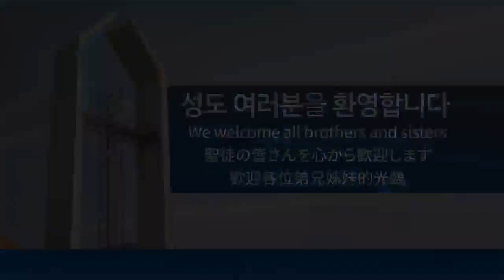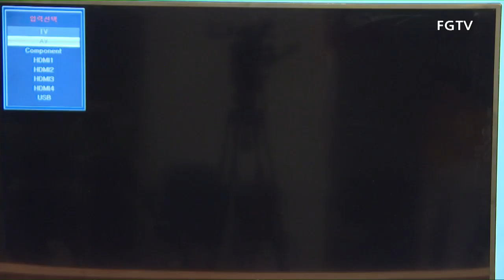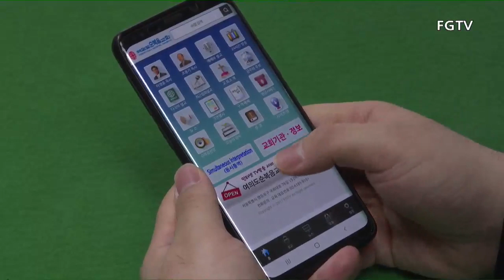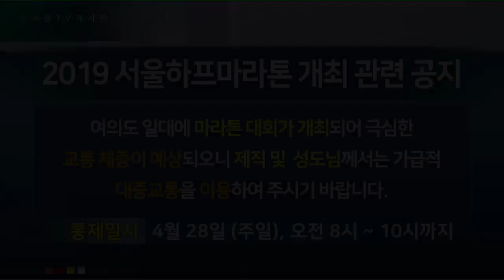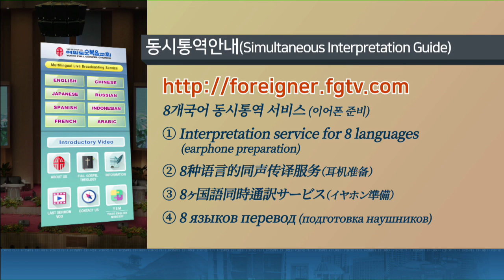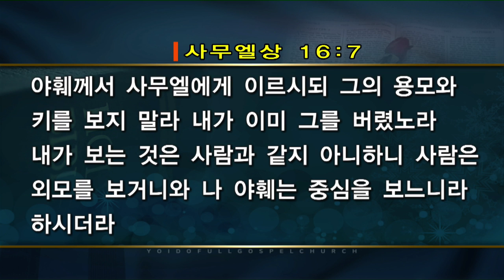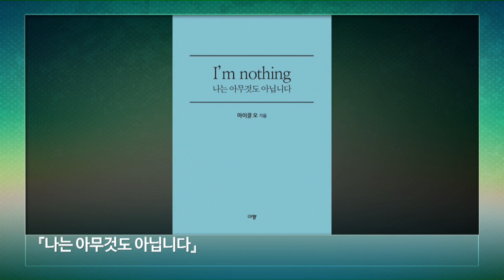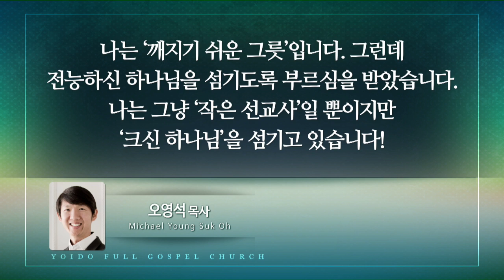Yoido Full Gospel Church English Live